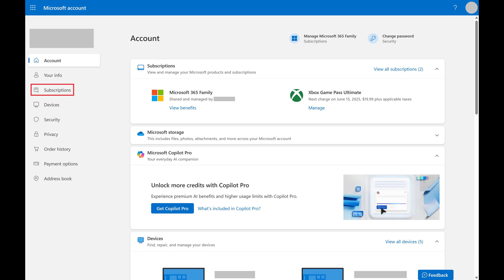How to Turn Off Xbox Game Pass Auto Renew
In this video I'll show you how to turn off Xbox Game Pass auto renew.

Timestamps:
Introduction: 0:00
Steps to Turn Off Xbox Game Pass Auto Renew: 0:05
Conclusion: 0:57

Video Transcript:
Step 1. Open a web browser, navigate to Account.Microsoft.com, and then sign in to the Microsoft account associated with your Xbox account. You'll land on your Microsoft account home screen.

Step 2. Click "Subscriptions" in the menu on the left side of the screen. A list of your Microsoft subscriptions is shown.

Step 3. Find your Xbox Game Pass subscription that you want to turn off auto renew for, click "Manage" associated with that subscription, and then click "Turn Off Recurring Billing."

Step 4. Scroll down this screen until you see a "Turn Off Recurring Billing" button, and then click that button. The next screen confirms that you've turned off Xbox Game Pass auto renew, and when your subscription will end. You'll have access to the Xbox Game Pass service through that time.